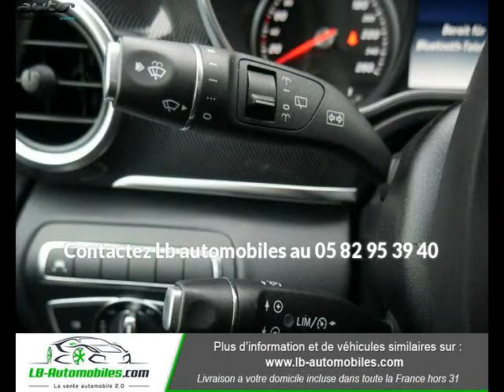Mercedes classe v occasion visible à Beaupuy présentée par Lb automobiles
Cette Mercedes classe v occasion disponible à Beaupuy dans le 31 est mise en vente par Lb automobiles - 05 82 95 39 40 - tous les détails sont